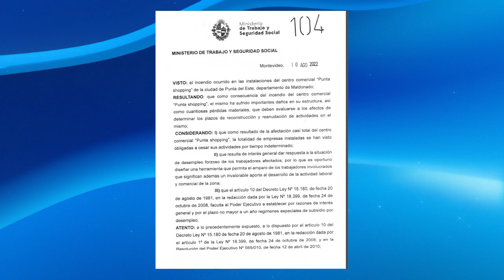Enrique Antía sobre el Punta Shopping: “La obra de reconstrucción es de un año”